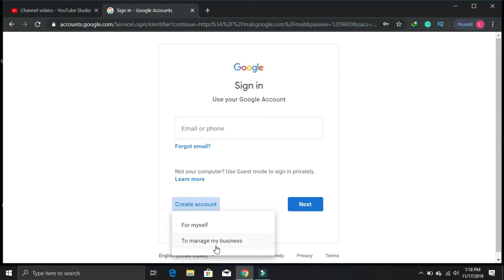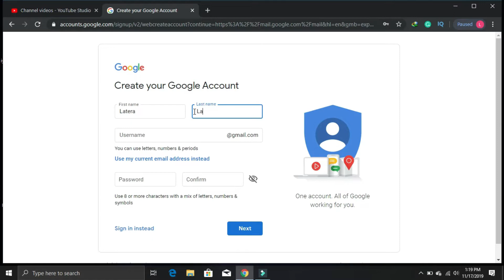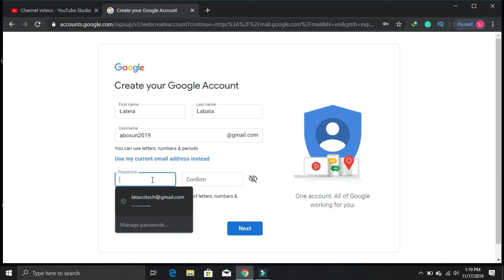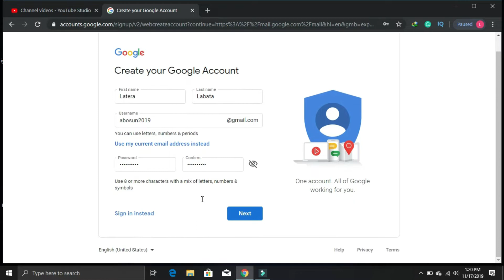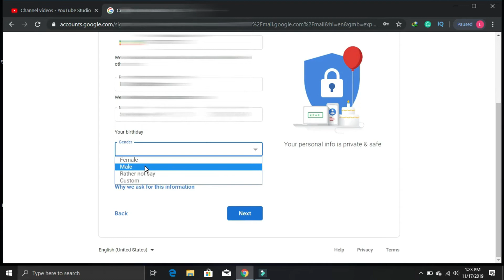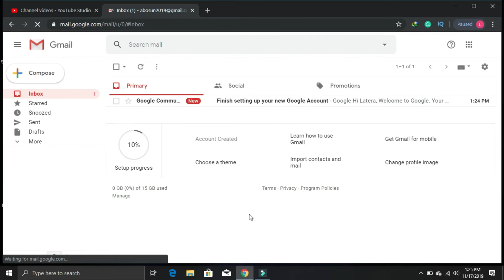Akkamitti "Email" haraa banachuu dandeenya?| how to create new email account 2019 | L2 Tech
Email haraa banachuuf lakkoofsa bilbilaa qabachuu qabna.
video yeroo darbee ilaaluuf link gadi fayyadama